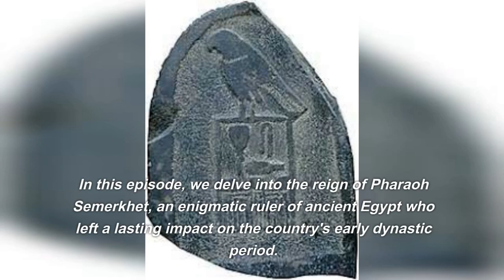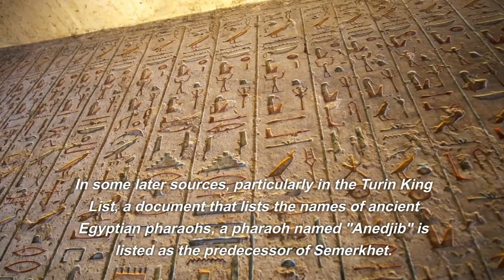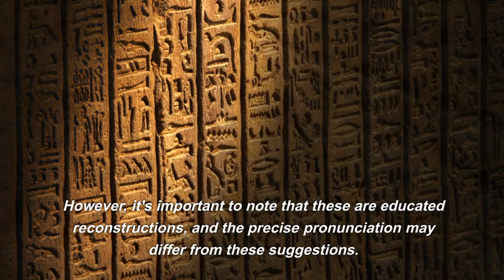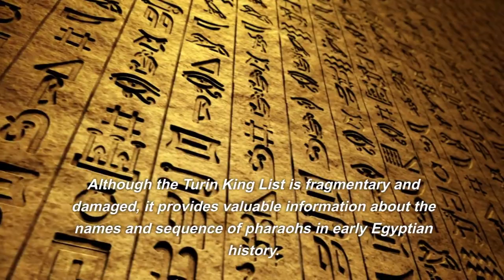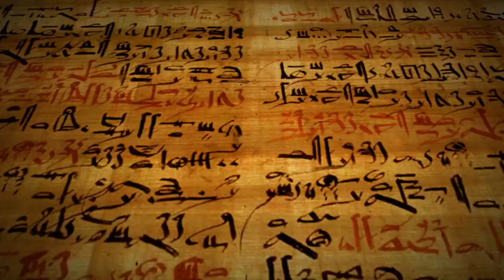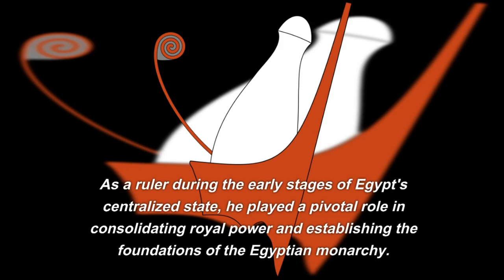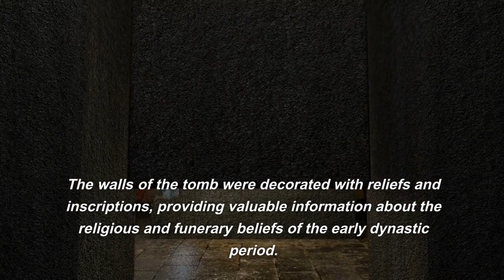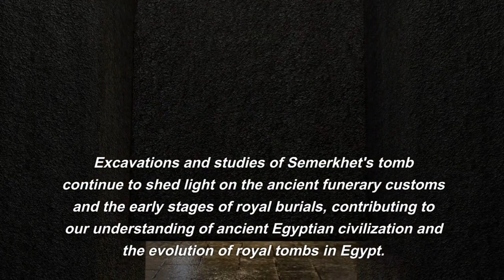Pharaoh Semerkhet Unraveling the Achievements of an Ancient Egyptian Ruler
Semerkhet is an ancient Egyptian pharaoh who ruled during the First Dynasty of Egypt. He is believed to have reigned around the 29th century BCE, although the exact dating and length of his reign are still debated among Egyptologists.

Semerkhet's reign is known from various archaeological findings, including his tomb in Abydos and inscriptions on stone vessels. He is considered one of the earlier pharaohs and is believed to have played a significant role in the consolidation of royal power and the establishment of the centralized state in ancient Egypt.